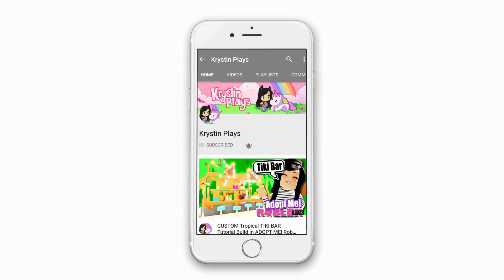NEW *HILARIOUS PET SHOW* 😂 in PET SHOW ROBLOX Funny Moments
Use ⭐STARCODE⭐ KRYSTIN
 Feel sharper, more relaxed, and accomplished in your day!